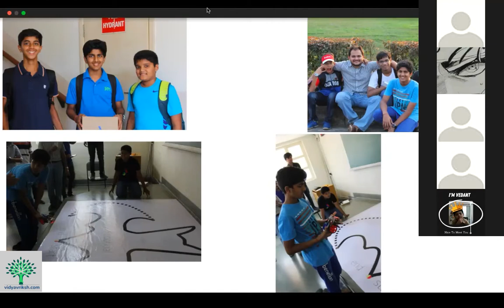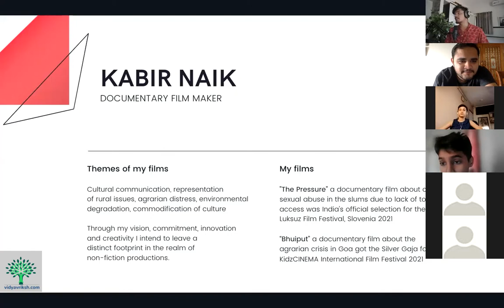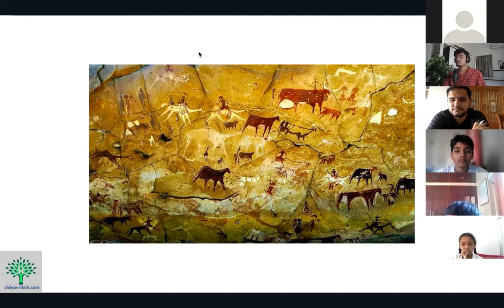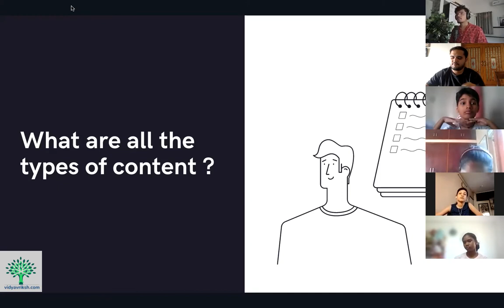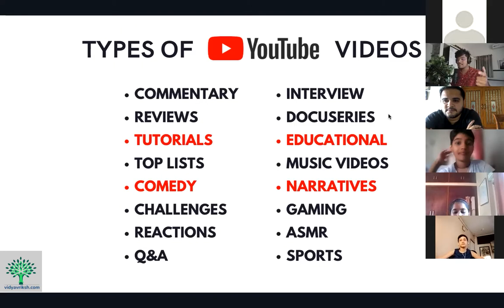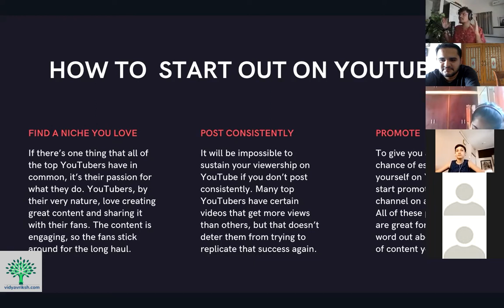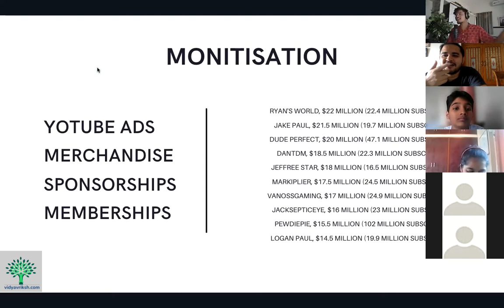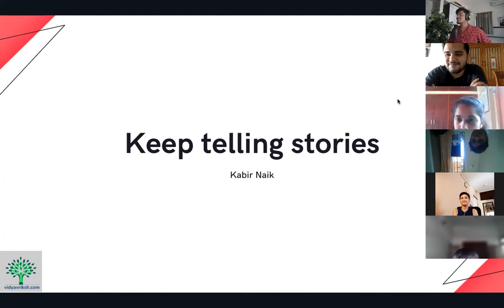Kabir Naik | Vidyavriksh | I tell Stories | Live Interaction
We hosted Kabir Naik at @vidyavriksh.india where he inspired our Beginner Foundation Batch 2021 students to start their own YouTube channel. And we are coming up with one very soon.

Kabir joined Vidyavriksh in November of 2015. In his very first year Kabir and a couple of others participated in Line Follower Competition at @bitsquark, the annual Tech Fest of @bitspilani_goa. In the next couple of years @thekabirnaik participated in multiple robotics events in tech fests across the country. They won prizes and accolades at some prestigious college events.

In his 9th grade, the explorer in Kabir led him to start his own YouTube channel. He naively posted videos everyday from 2017 to 2019. At the end of his 10th grade, Kabir started making documentaries covering social issues that affect general populous and goan cultural practices that need preservation. Today, Kabir has built himself a brand. His documentary “The Pressure” was India’s official selection for the Luksuz Film Festival, Slovenia. It's selected out of 1000+ films across the world and is India's only documentary to ever make it to the festival.

If you ask Kabir about what he does, he says- ”I tell stories”

Do check out his page @thekabirnaik and his work. You go boy! Make us proud!